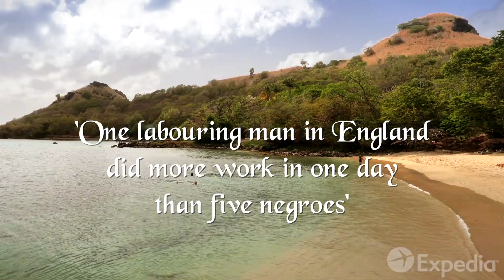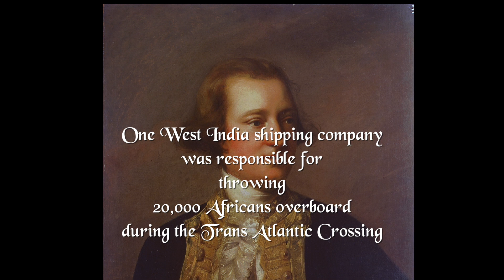Rename Rodney Bay Saint Lucia. Remove Admiral Rodney from a place of honour in Saint Lucian history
Sign the petition to remove Pro Slavery Advocate Admiral Rodney from a place of prestige in Saint Lucian history. Rename Rodney Bay to a local Saint Lucian Hero.